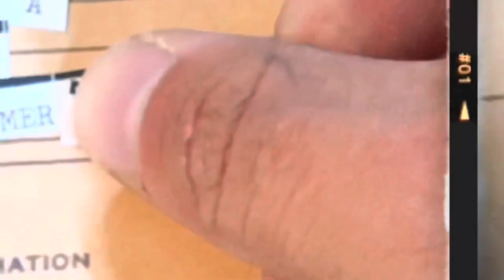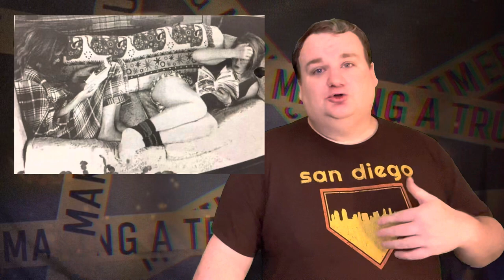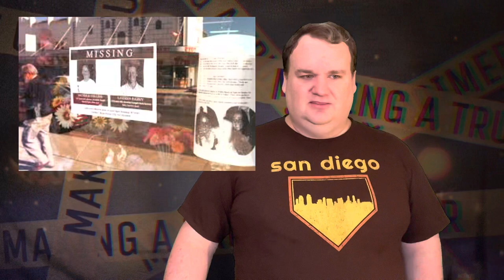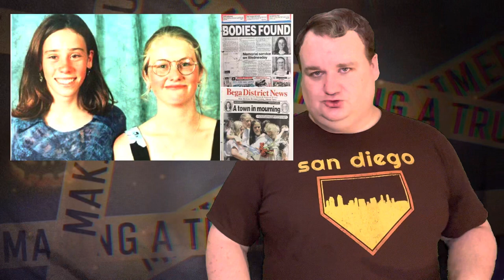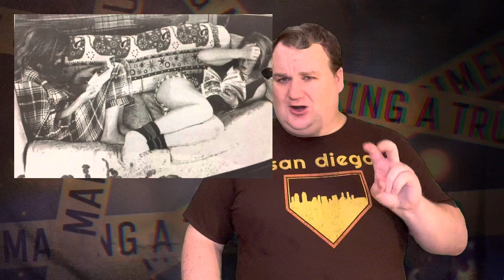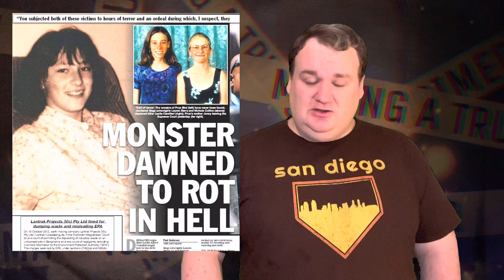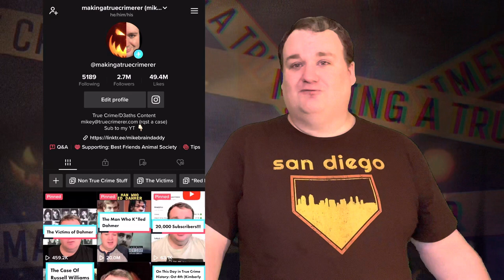Vanished While Camping: Bega Schoolgirls Case in Australia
This is the case of the Bega Schoolgirls Murders.

TIKTOK (2.7 million followers):
makingatruecrimerer

makingatruecrimerer

truecrimerer

logically.me on TikTok